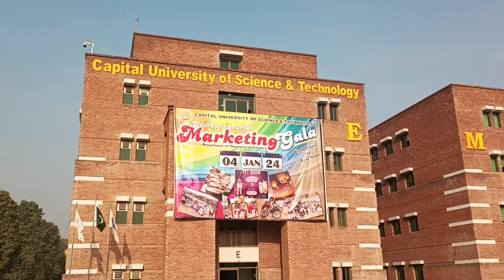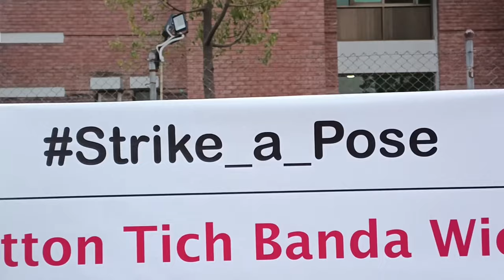Marketing Gala and Pet Show in CUST University | 2024